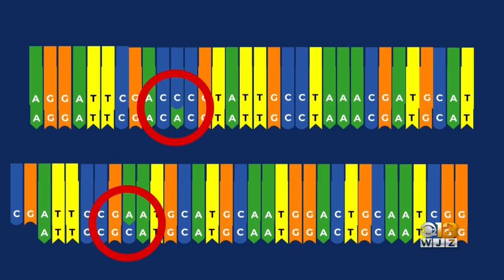Since 2015 Scientists Have Been Studying Blue Crabs To See What Affects Them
All of this data is in preparation for the future ad the creatures will be affected by climate change.